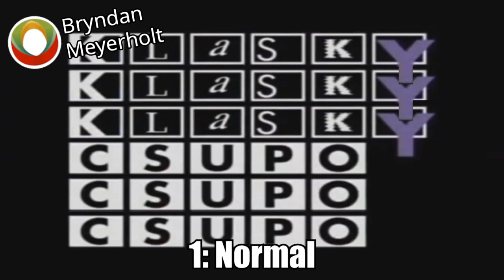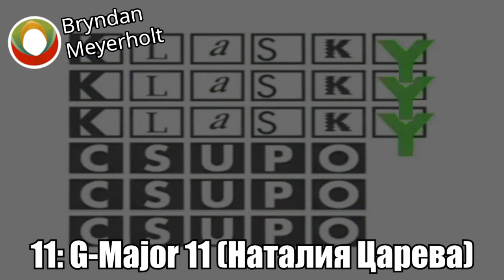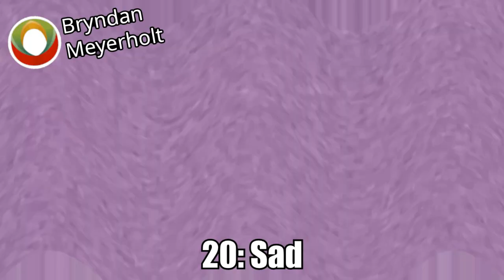Klasky Klasky Klasky Csupo Csupo Csupo Effects